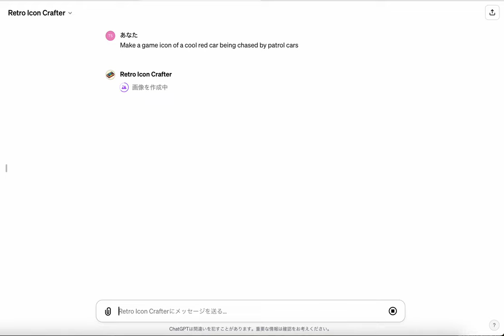Retro Game Icon Generator GPTs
This is a Retro Game Icon Generator GPTs I made today. Perfect for retro game enthusiasts.